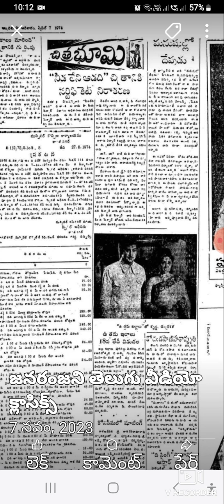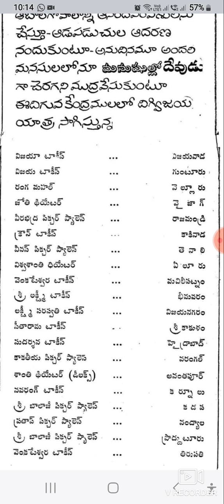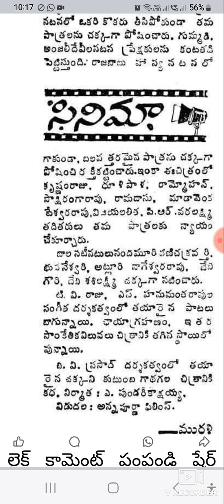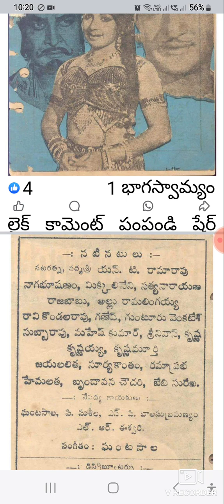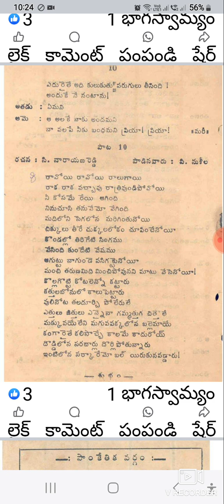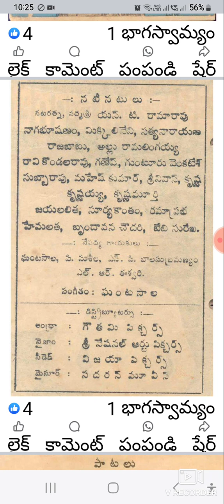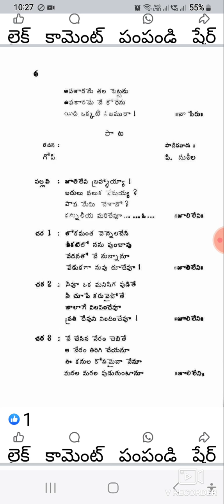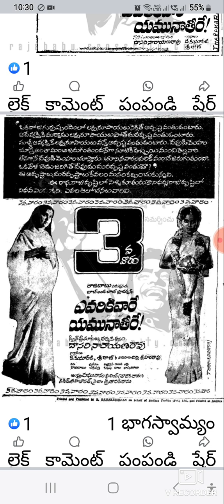శంకర్ creation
11.11.24 mon